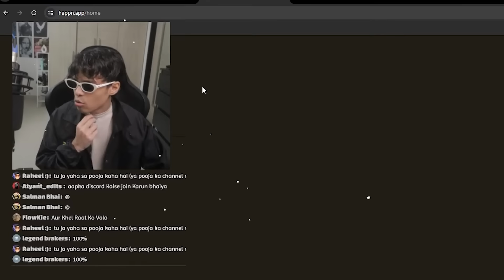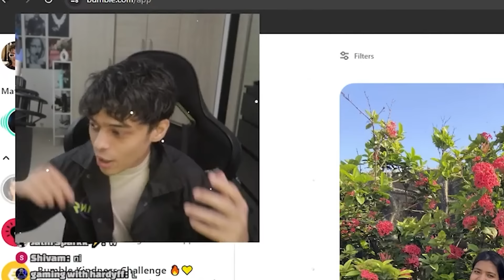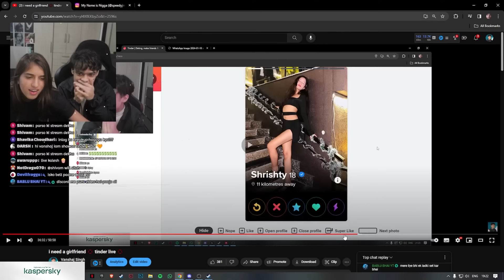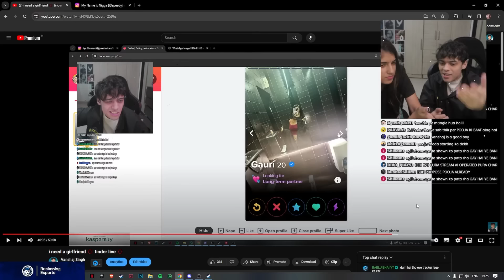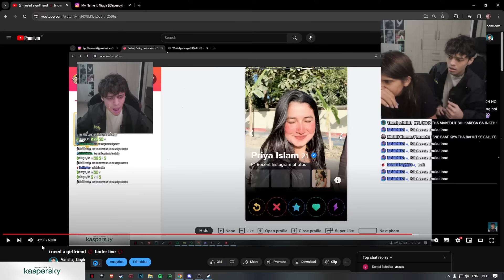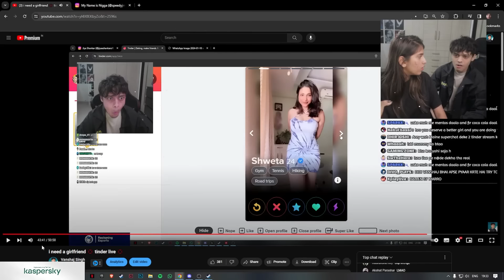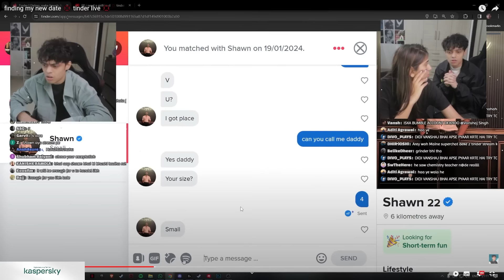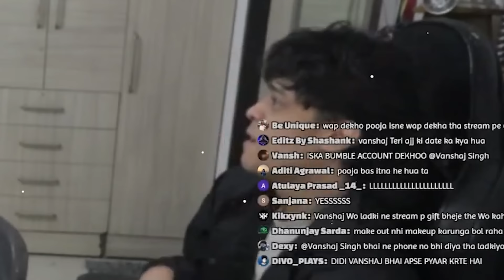MY GIRLFRIEND CAUGHT ME CHEATING ON LIVESTREAM* *LIVE*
oh no